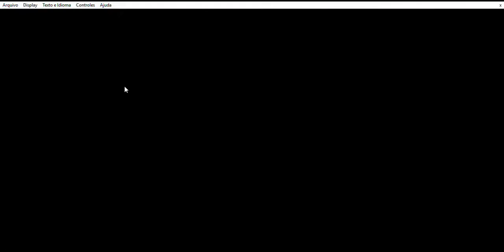Nekopara Vol 0. #3 = Falando sobre o OVA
O que achei do OVA de Nekopara? Falo sobre isso no video. E fico gaguejando por 8 minutos